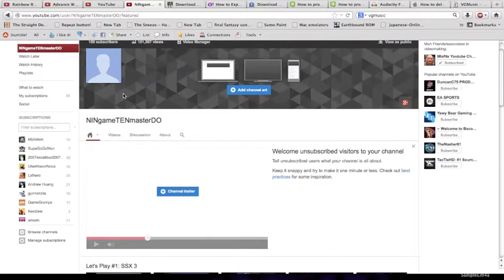Youtube 2013 Rant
So yeah. This just happened.

Screw you Google. Screw you.